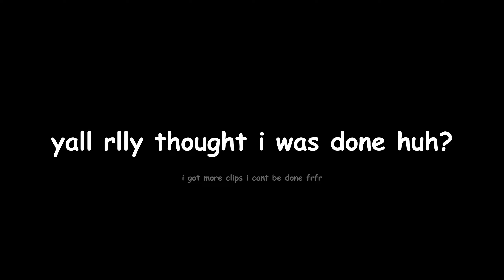“ur blatantly locking” - Da Hood Montage 🎯